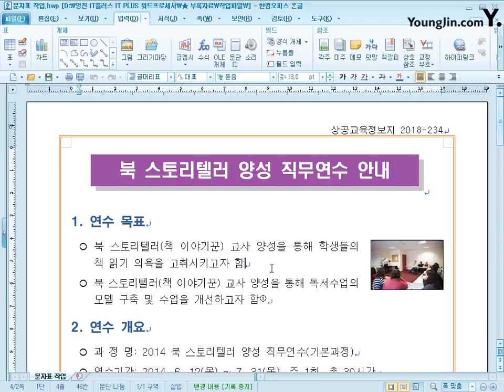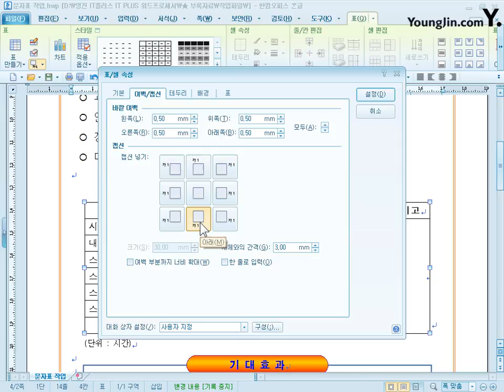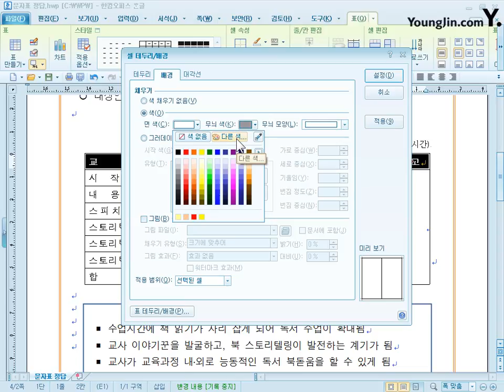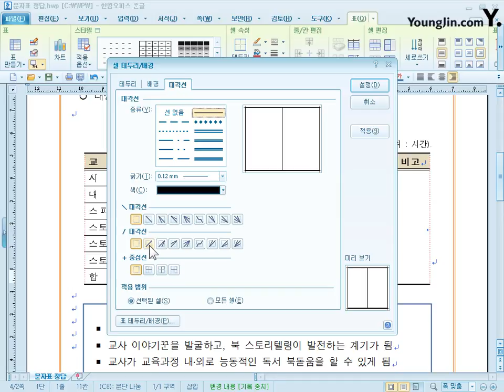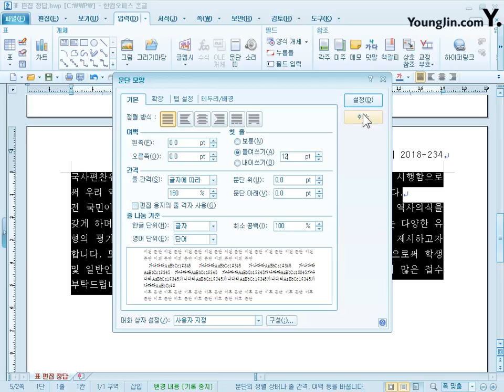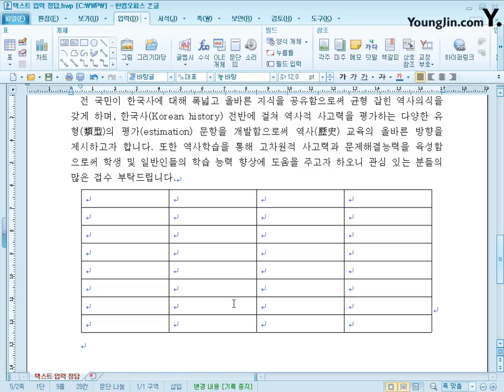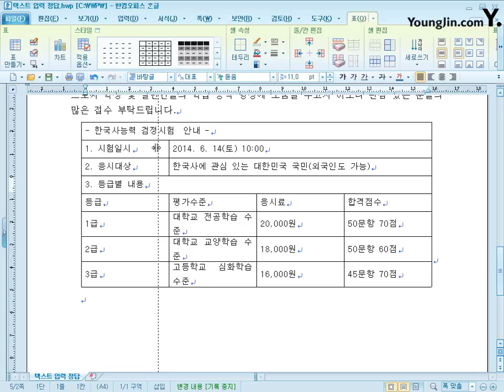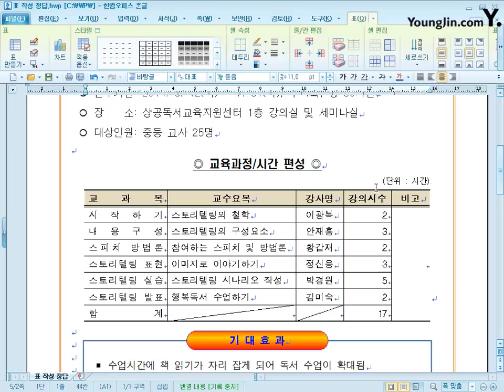[IT Plus워드프로세서] PART 01 Chapter 10~13